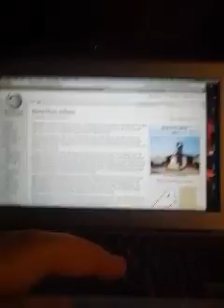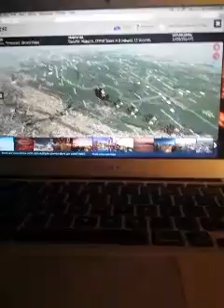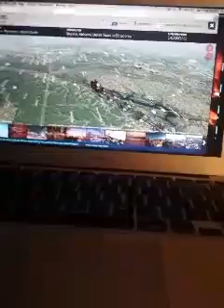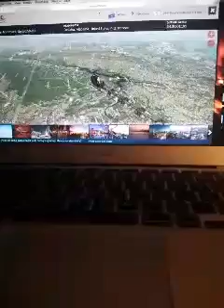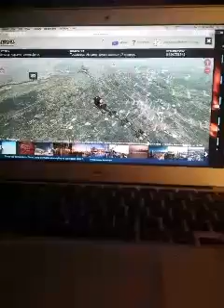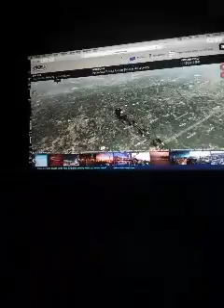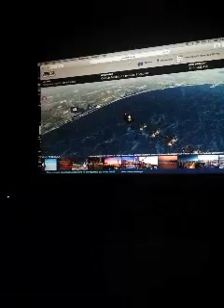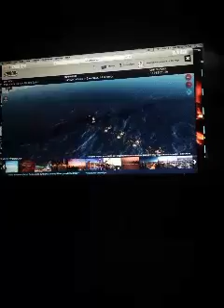Santa tracker prt 14:last seen in pensacola